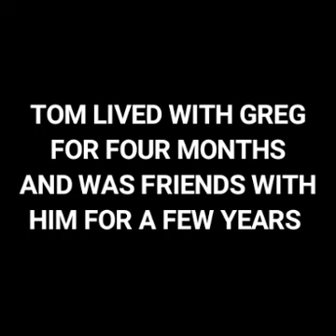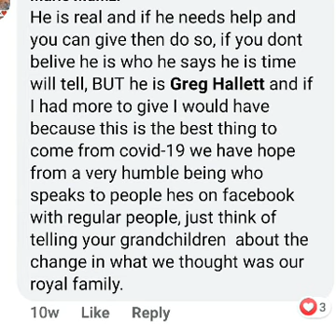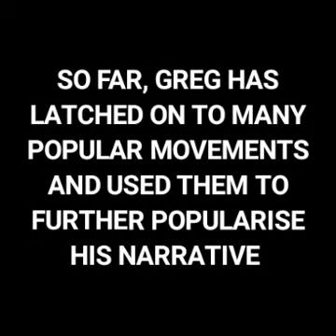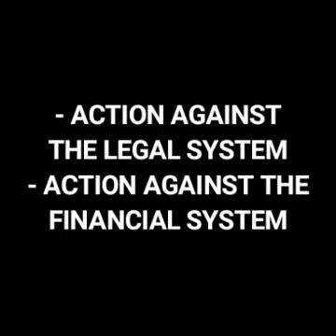Greg Hallett - Interview with Tom Cahill part 2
INTERVIEW WITH TOM CAHILL - PART 2

Tom lived with Greg Hallett for 4 months and was his friend a few years

In part 2 we touch on;

- Being friends with Greg
- Greg's psychology
- Centrepoint sex cult
- Outrageous claims
- Psyops an counterintelligence agents